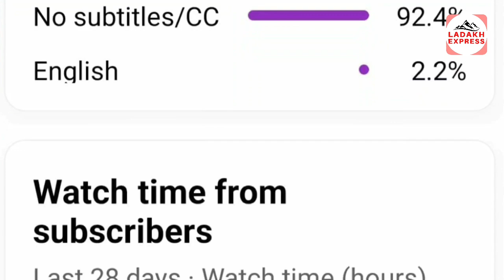RDD Director Review Meeting on Various Work Under Central Sponsored Scheme